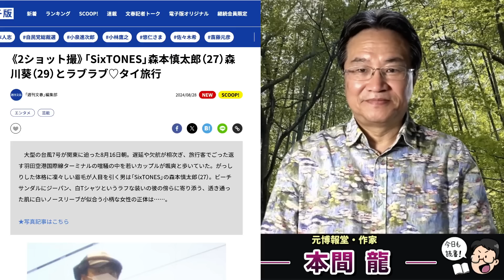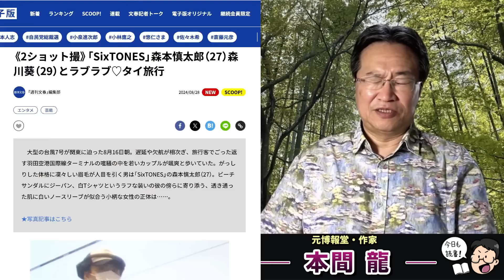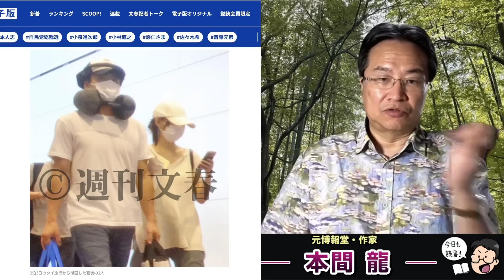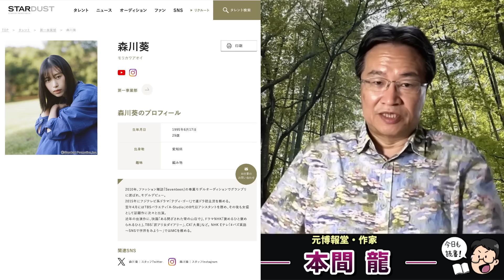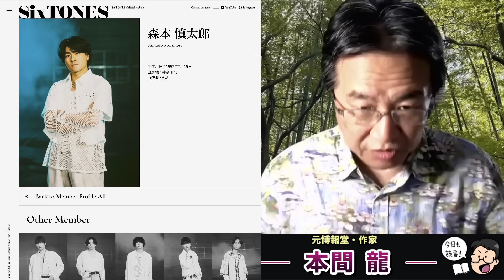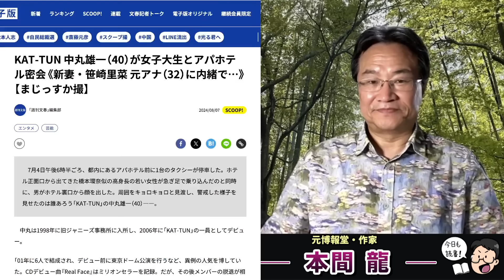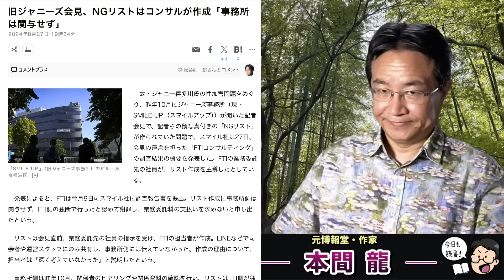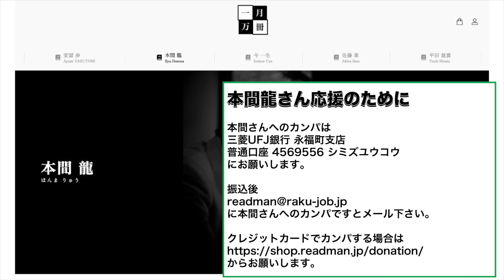文春砲炸裂！「SixTONES」森本慎太郎がラブラブタイ旅行。旧ジャニーズ事務所から何が変わったのか。元博報堂作家本間龍さんと一月万冊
引用記事

情報提供先メールアドレス

2018年にとても悲しいことがありうつ病に。2年近い闘病を経てその期間はYouTubeもかなり休みがちになりました。最近ようやく少し元気になり、YouTubeなどの活動も再開しています。